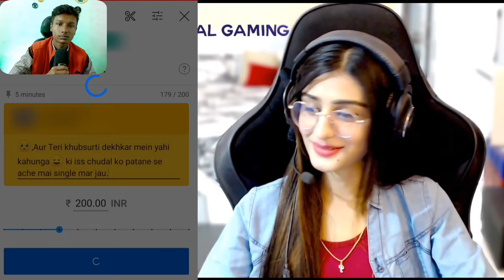oyo me kya hota hai | payal gaming super chat reaction and dirty mind test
hello guys aaj ki is video me mene beautiful gaming girl ka reaction liya hai.

super chat reaction
beautiful girl reaction
beautiful gaming girl reaction
beautiful girl prank
super chat prank
payal gaming reaction
payal gaming dirty mind test
girl dirty mind test
beautiful girl super chat reaction